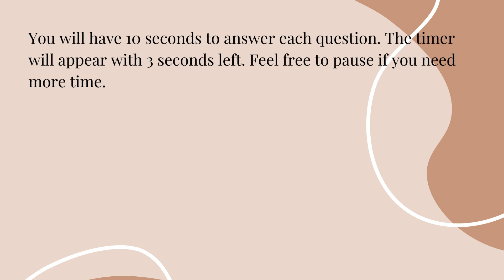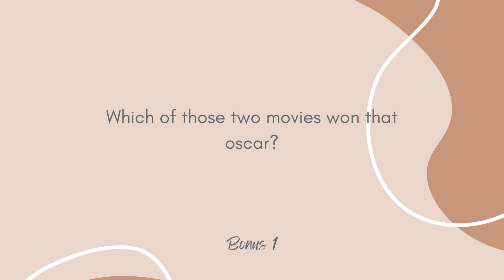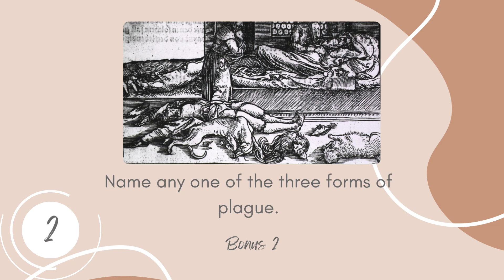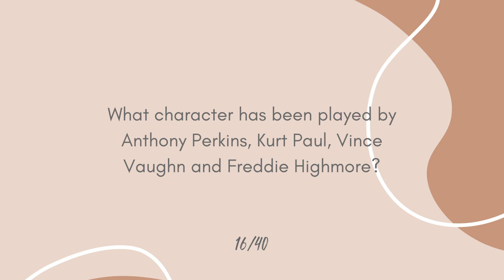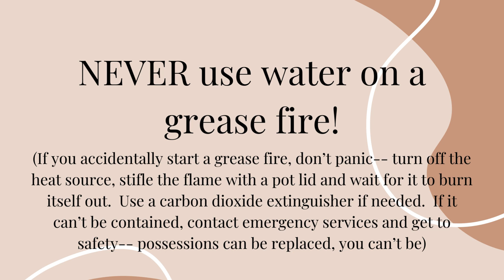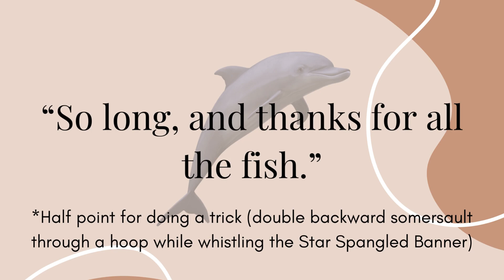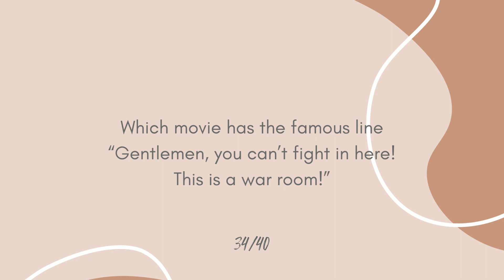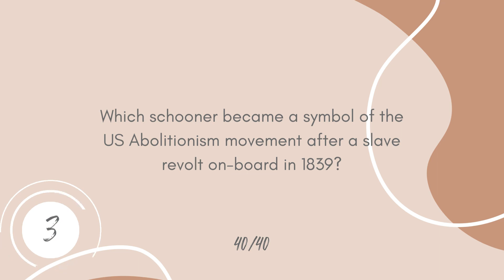General Knowledge Quiz 1~~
Welcome to the channel!  This quiz is a little bit of everything!

You will have 10 seconds for each question.

Some will be easier than others but each question will be worth the same number of points.

This is a tricky quiz but is just meant to be fun and entertaining so no sweat if you don't do as well as you had hoped.

Write in the comments what your score was and have fun.

Music
– BVG – Purity (feat. Simon Grosß); Constellations (feat. Simon Grosß); Rising Sun (feat. møndberg)